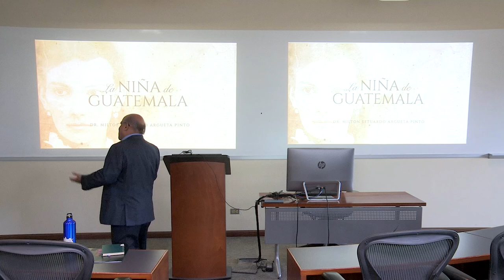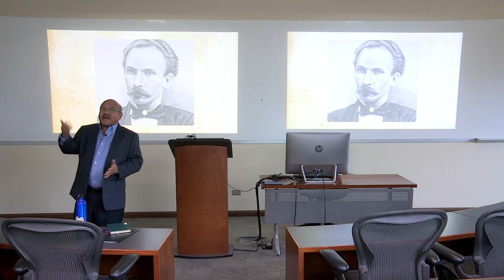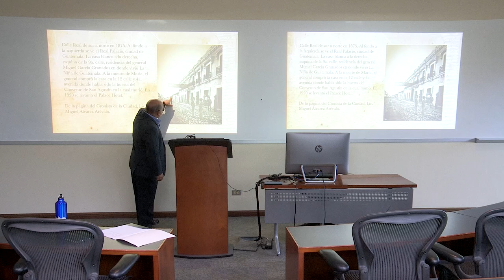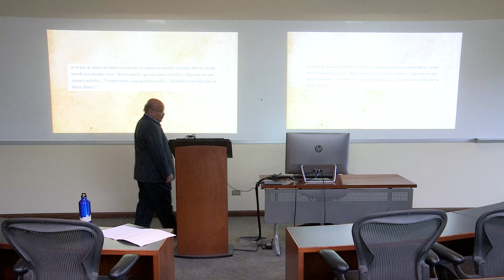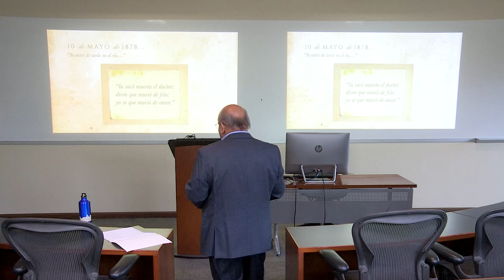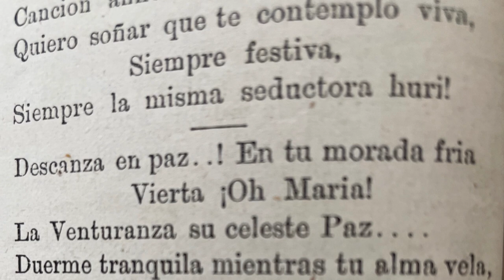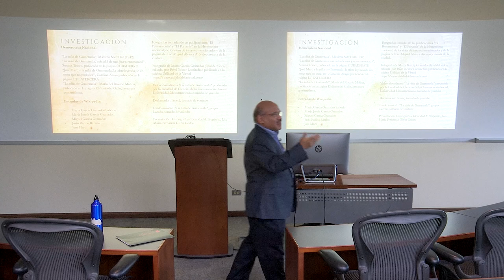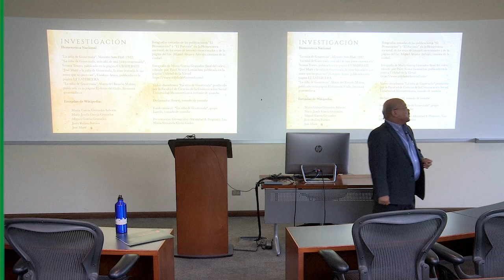José Martí y la Niña de Guatemala | Milton Argueta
Milton Argueta comparte los detalles de la relación entre nuestro héroe nacional José Martí y la joven y bella guatemalteca María García Granados, la Niña de Guatemala.